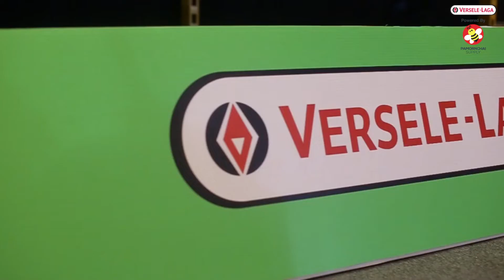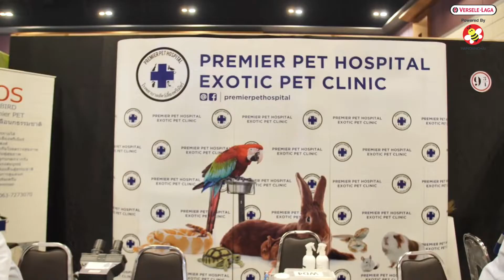ความสุขของคนรักสัตว์กำลังจะมา @welovepetsครั้งที่10 | 2022.08.22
พร้อมมั้ย...  We love pets ครั้งที่ 10
กำลังจะกลับมา ✨🎊💯🙏👍
มาร่วมกันสร้างรอยยิ้ม และ ความสุข ไปด้วยกัน ครับ

ติดตามเพิ่มเติมเรื่องราวได้ที่
FacebookFanPage